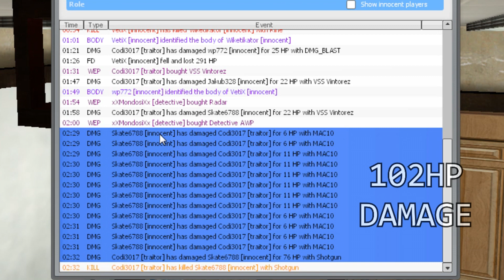Pompy są dla dziewczyn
Dlatego nie lubię pomp :#

Server: Stary Dobry TTT

Proszę Ignoruj spam, negatywne lub nienawistnych komentarzy. Jesteśmy tu po to, aby się dobrze bawić. Dziękujemy wszystkim, and enjoy :]